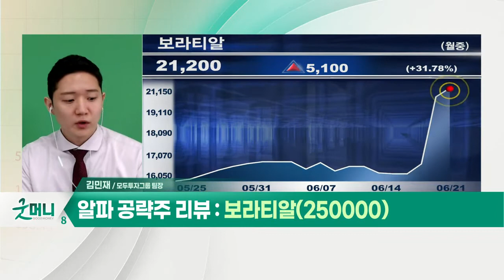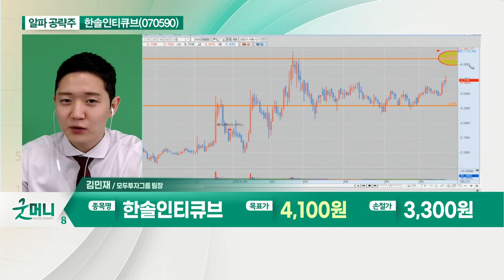한솔인티큐브(070590)... AI 콜센터 관련 수요 증가_알파 공략주 (20210621)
한솔인티큐브(070590)
- SI(시스템 인터그레이션) 관련 수혜주
- AI 콜센터 관련 수요 증가
- 테이퍼링 반사 수혜… 소프트웨어 업종 주목
- 5년 만에 배당 재개